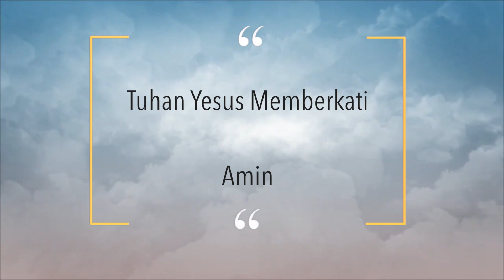SAPA GEMBALA EDISI-799- Unfamiliar Family